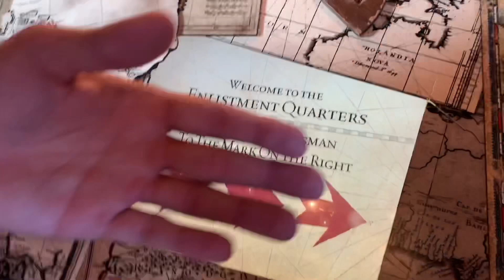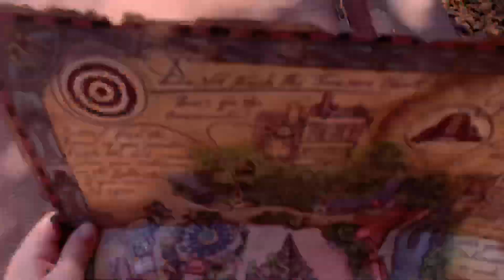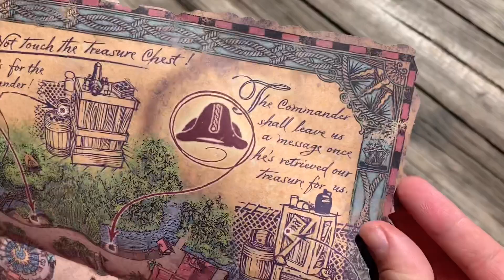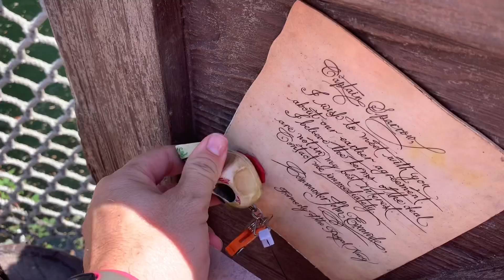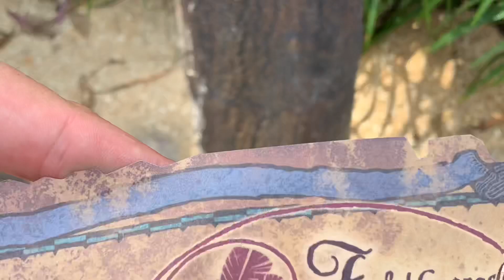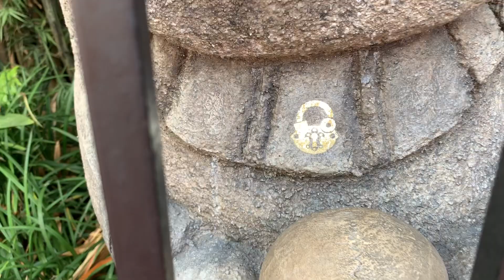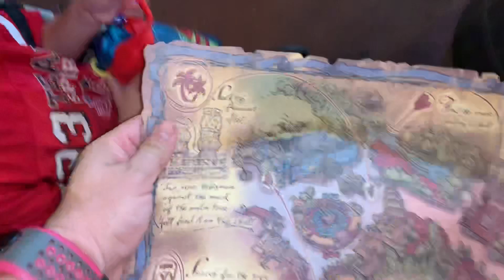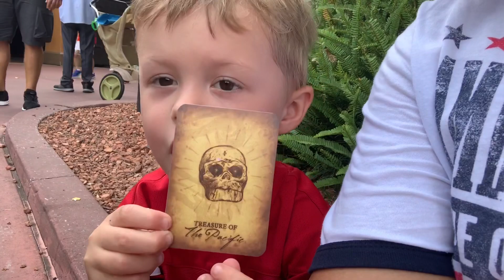Let's Play A Pirates Adventure at Disney's Magic Kingdom | Episode 9 of brunos100daysofdisney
Hello Explorers
In today's adventure we travel to Disney's Magic Kingdom to enlist into CPT Jack Sparrow's crew and take on the interactive game A Pirates Adventure where things don't go exactly according to plan.Then we top off out adventure with a ride on Big Thunder Railroad. What is your favorite thing to do at Disney?

Socials!

 It is finally here the last 100 days of 2019! and to celebrate Bruno is going to Walt Disney world for 100 days in a row!

Winding Water Productions and It's Bruno's World claim no rights to any copy right music heard during this video.